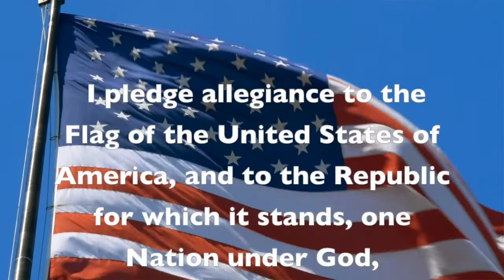Pattie Morning Show 5-12